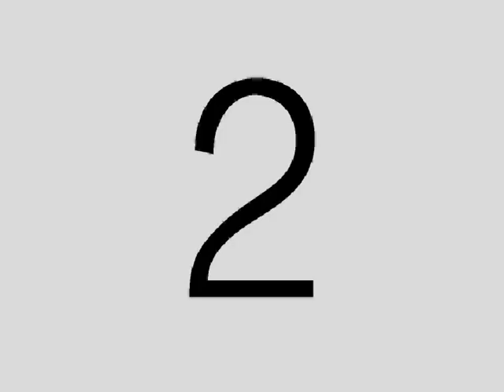29/6/18 FINALE : Futsal Lazio Academy - Virtus Romanina, highlights , U17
FUTSALWORLD.IT ...  29/6/18 FINALE : Futsal Lazio Academy - Virtus Romanina, highlights , U17 ... calcio a 5 , Montesilvano Futsal Cup